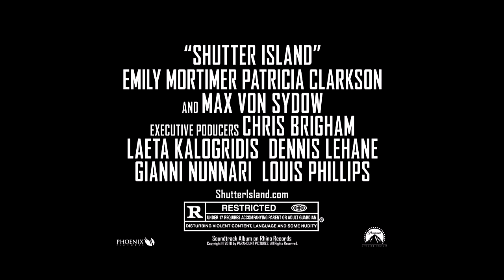Shutter Island - TV Spot #2